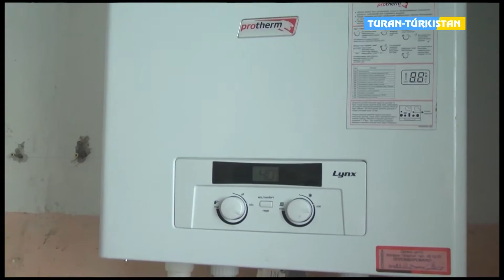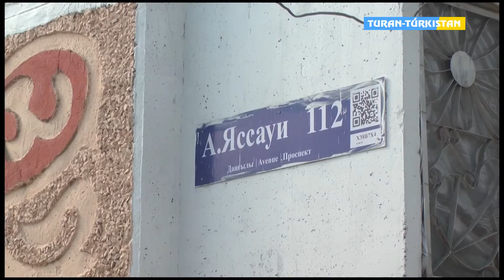Бейнеқор2020_Кентау қаласында газбен қамтылған тұрғын үйлерге тексеру жүргізілді. 16 03 2020